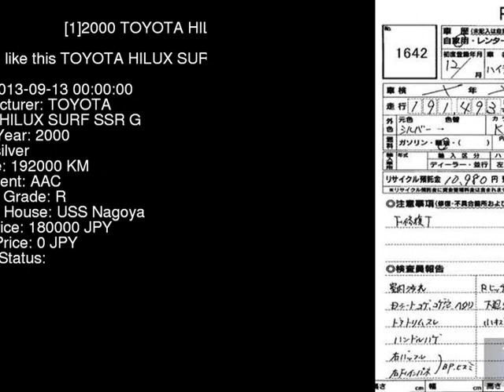2000 TOYOTA HILUX SURF SSR_G KZN185W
the Authority on JDMs since 2007!  . Details on this car from auction in Japan